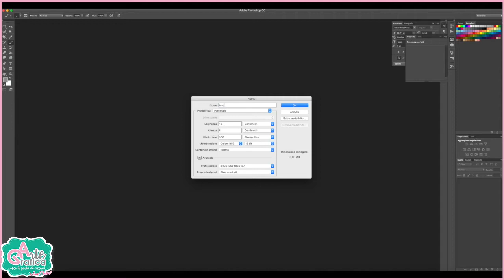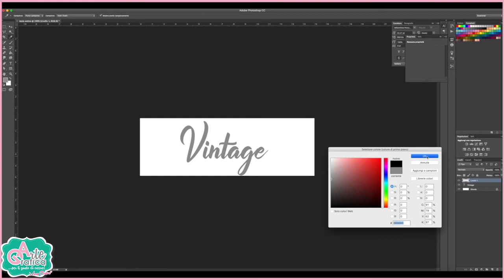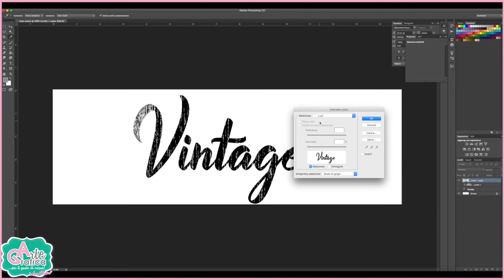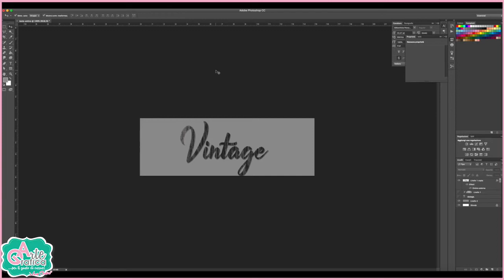CREARE TESTO VINTAGE- ANTICO Tut. Photoshop 358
Ciao, in questo video vediamo come creare un testo anche antichizzato o meglio definito Vintage , utilizzando Photoshop.

È un procedimento molto veloce, Tramite questo procedimento riusciamo a lavorare su un testo per renderlo vintage.

G O O G L E P L U S
F A C E B O O K : Grafica & Arte